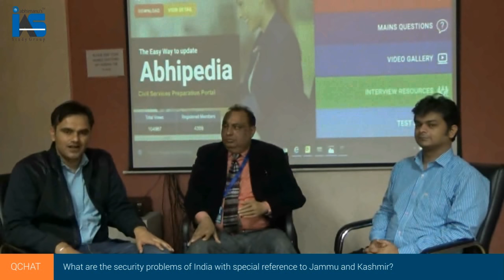Q Chat-20 ( what are various security challenges with respect to Jammu and Kashmir) | Mains Question